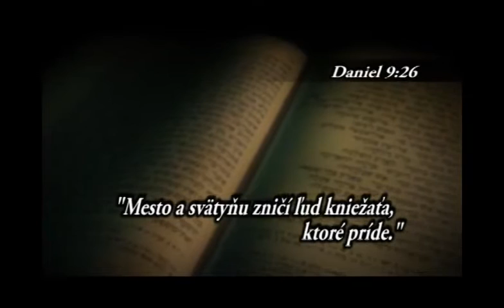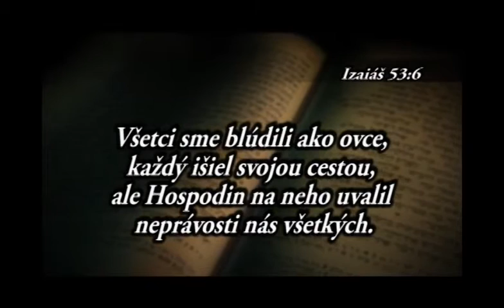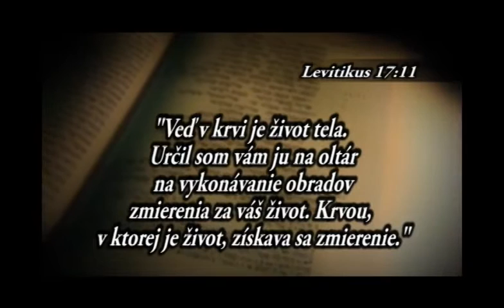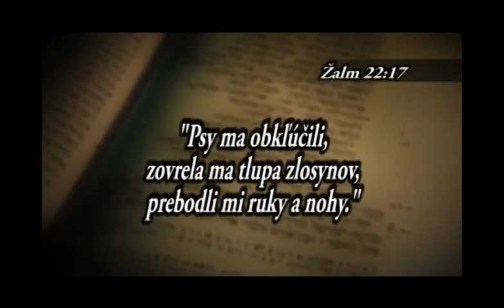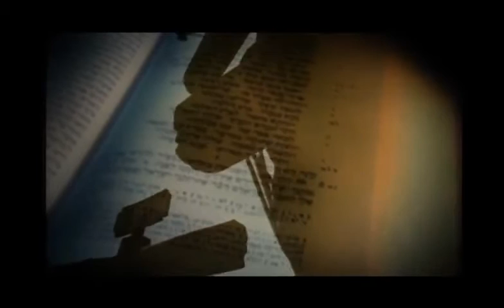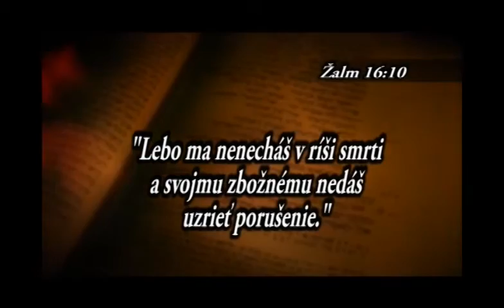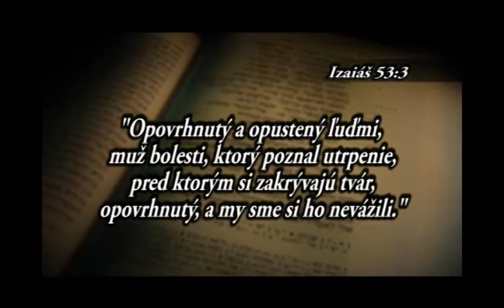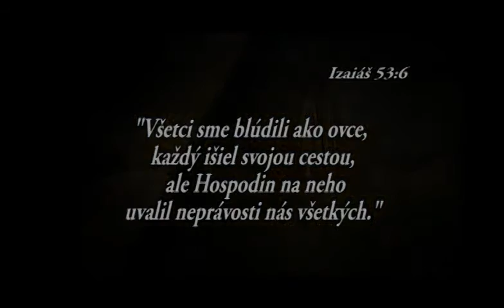Hľadal som Mesiáša (2. časť)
Písal sa rok 1967 a po prvýkrát za 2000 rokov získal Židovský národ vládu nad svojím najsvätejším územím, Chrámovou horou. Nádeje na príchod Mesiáša boli veľké, pretože počas Šesťdňovej vojny došlo k znovu zjednoteniu Jeruzalema. V roku 1968 uskutočnil desaťročný Michael Rydelnik svoj prvý výlet k Západnému múru.

Počas prvého roku na strednej škole bolo odrazu Michaelove očakávanie na Mesiáša otrasené, keď jeho matka, ktorá prežila holokaust, odhalila svoju tajnú vieru v Ježiša – Mesiáša Izraela. Odhodlaný dokázať svojej matke, že zišla z cesty, začal intenzívne študovať proroctvá o Mesiášovi v Tanachu, hebrejskej Biblii.

V dokumente Hľadanie Mesiáša sa Dr. Michael Rydelnik, profesor judaistiky, vracia do Jeruzalema a k Západnému múru, aby rozpovedal svoj príbeh a odhalil nám svoju cestu pri hľadaní Mesiáša. Pri spomienkach na intenzitu jeho štúdia hebrejskej Biblie hovorí, “Netušil som, že Písma mi budú stále viac a viac odhaľovať, kto je skutočný Mesiáš a ako veľmi Ho potrebujem.“

Day of Discovery vám prináša Our Daily Bread Ministries.
Názov originálu: My Search for Messiah
Slovenský preklad: Monika Štubňová Kvasnová
Text načítali: Peter Kucej a Marek Žilík.
Audio nahrávka: Rádio Logos
Technický pripravili: Štefan Nasadi a Milan Hudec
Redaktor: Jan Franka